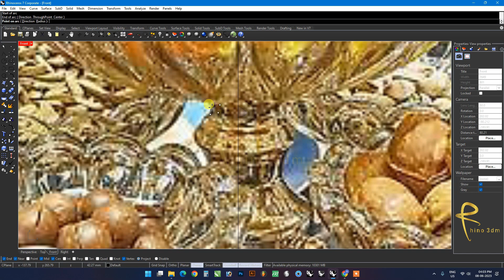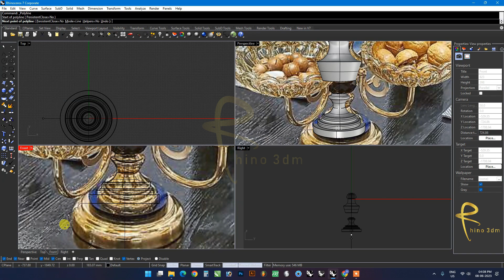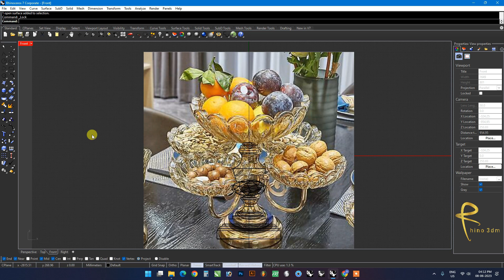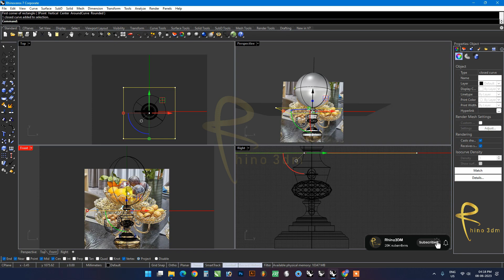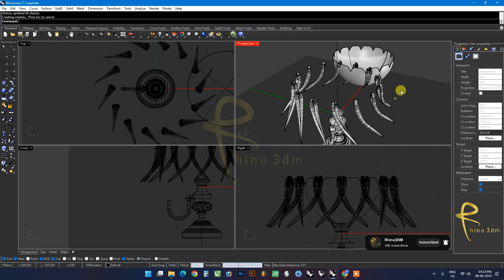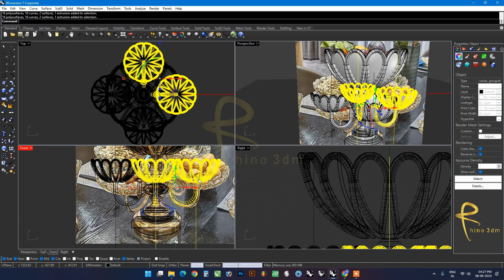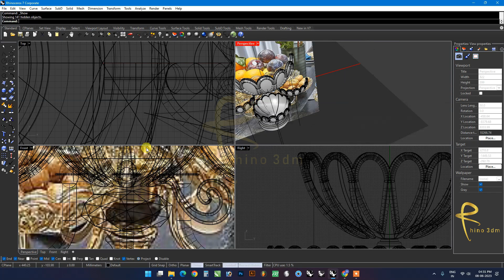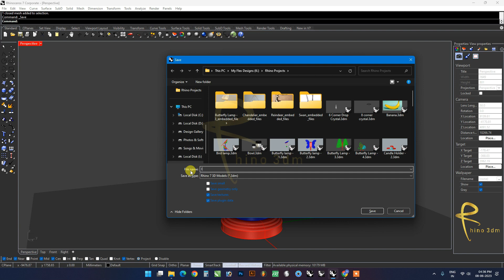Ice cream Bowl 3D modeling in Rhino 3d CAD Design Tutorial | #11 | Project 11 by Rhino3dm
Hi Friends,

Today we will learn easy method for modeling Ice cream Bowl 3d Modeling

Ice Cream Bowl
ICE CREAM BOWL
icecreambowl
ICECREAMBOWL

Rhino3dm
RHINO3DM